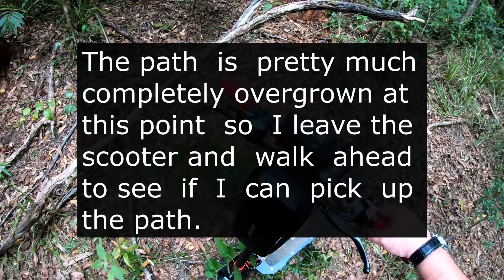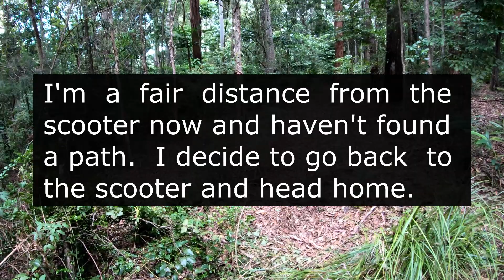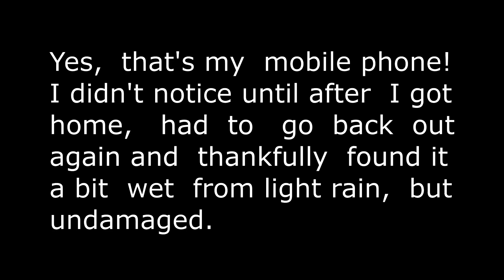Forest Adventure Scoot - Rough Terrain - Dragon GTRv2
This is the most demanding terrain I've put the GTRv2 across and it handled it pretty well. Rough and uneven ground in a wet Sclerophyll forest. The original cleared path is overgrown and in some places the path no longer exists.

Much of the time I've had to walk the scooter over logs or used a combo of kick pushing and motor to get across the worst sections of uneven ground and up leaf covered hills.

It's quite a work out too compared to the usually kind of scooter ride where the scooter does all the work.